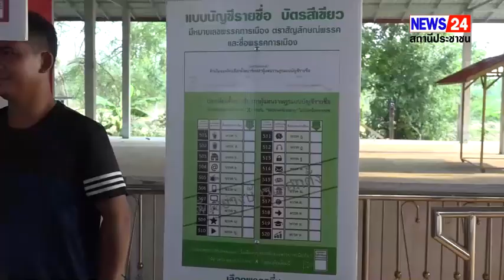ผู้สมัคร ส.ส ลงพื้นที่หาเสียงพบปะพี่น้องประชาชนชูนโยบาย ของพรรค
วันที่ 22 เมษายน 2566 ว่าที่ผู้สมัครสสพรรคเพื่อไทย นายอาทิตย์  หวังศุภกิจโกศล ลูกชาย หัวแก้วหัวแหวน ของนายวีระศักดิ์  หวังศุภกิจโกศล อดีตรัฐมนตรีช่วย กระทรวงพาณิชย์ และ รัฐมนตรี ช่วยว่าการกระทรวงคมนาคม ลงพื้นที่บ้านพระ ตำบลสารภี อำเภอหนองบุญมาก จังหวัดนครราชสีมา เพื่อขอคะแนน จากพี่น้องประชาชน โดย มีพี่สาวคนสวยที่ลง สมัคร ส.ส ปาร์ตี้ลิส ลำดับที่ 21 ซึ่งเป็น ลำดับต้นๆของพรรค เพื่อไทย ลงพื้นที่ช่วย น้องชายหาเสียง โดยโชว์นโยบาย พรรคเพื่อไทยพักชำระหนี้ 3 ปี ให้กับเกษตรกร ที่ ทำไร่ทำนาอยู่ในขณะนี้และโชว์   สมชาย   ยำเกรง   ภาพ   ข่าว   นครราชสีมา